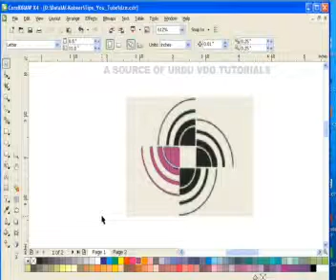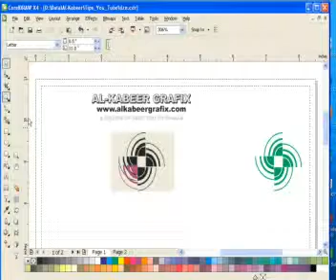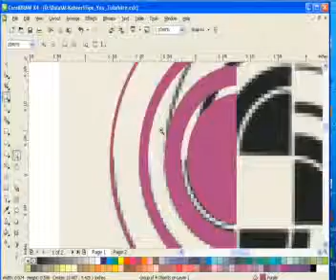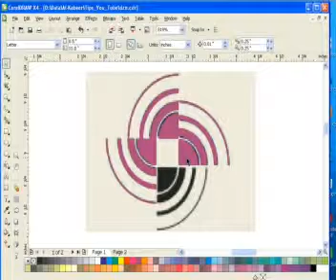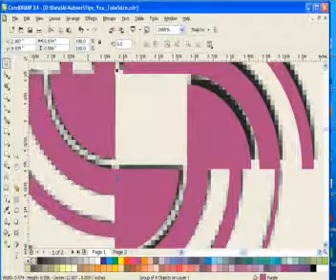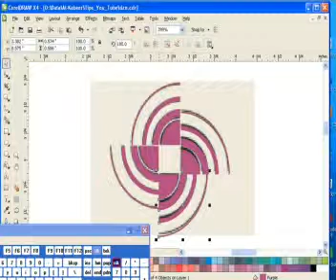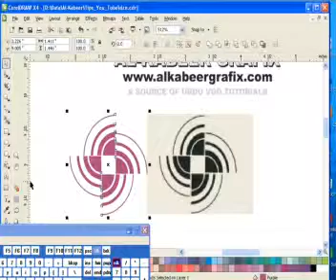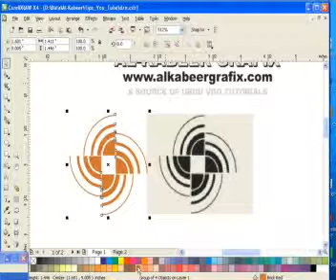CDR Tip 18-B Logo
Corel draw Tip